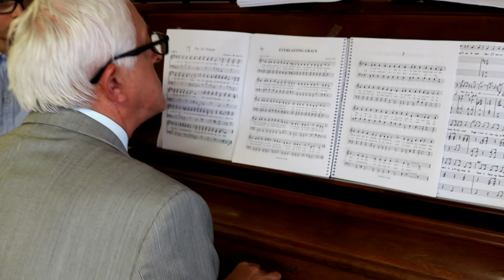Daniel Balbach, Missionary Experience – April 20, 2019